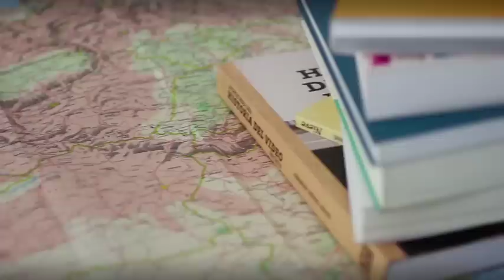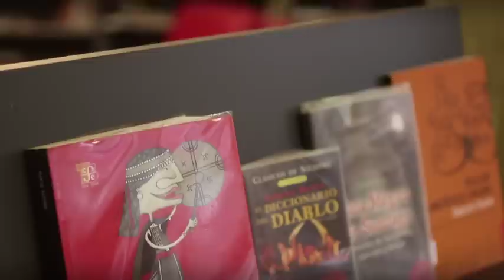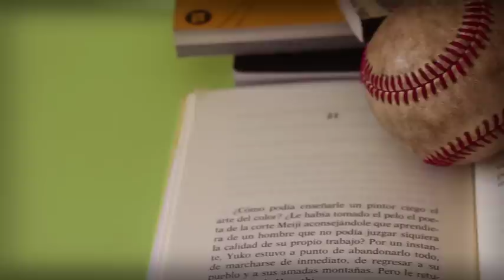Mis lecturas diarias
El proyecto Mis Lecturas Diarias entrega a cada estudiante, entre segundo básico y cuarto año medio, una amplia variedad de lecturas para su aprendizaje. Este material fue seleccionado por colegios municipales y particulares subvencionados de todo Chile.